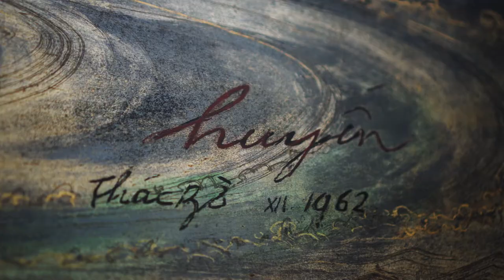Thác Bờ (Nguyễn Huyến) - Một Tuyệt Tác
Sáng chí xưa chúa bà soi tỏ
Cảnh Thác Bờ rực rỡ càn khôn
Trăm voi phủ phục đầu nguồn
Khen ai khéo tạc thác luồng chơi vơi

ĐỘC ĐÁO GIÁ TRỊ MỸ THUẬT CỦA TÁC PHẨM "THÁC BỜ":

Về bố cục, tác phẩm khắc họa theo khổ tranh panorama góc ngang rộng. Phần đối tượng được vẽ ít hơn phần nền nên không gian thoáng đạt. Đường chân trời ngang có tre, nhịp vàng đối lập với núi dọc, xuất hiện một tia ẩn họa hướng mắt người xem từ mỏm đá sang đến tượng đá núi mẹ thiên nhiên.

Về nét, nét vàng sóng sủi bọt được cách điệu tinh tế sinh động, như nét vẽ họa tiết trang trí lấy cảm hứng từ thời văn hóa Phùng Nguyên. Tổ hợp thưa mau của nét vàng trên sông tạo một không gian đa chiều ảo diệu trên mặt sông nước. Các nét âm được ẩn giấu tinh tế trong rừng tre ẩn ẩn hiện hiện làm người xem thích thú khi quan sát gần.

Về màu sắc, tác phẩm sử dụng một tông màu khói lạnh hiếm dùng trong sơn mài hoàn toàn khác biệt với chính họa sỹ Nguyễn Huyến và các họa sỹ Việt Nam, tạo cảm giác và cảm xúc sâu hơn. Đây là màu không khí Việt lờ mờ vào mùa đông trong một buổi sáng sớm tinh mơ bên hồ bên núi. Khi những tia nắng đầu tiên như những tia vàng le lói chiếu xuống đốt nóng, từ từ làm rõ dần một ngày trên mặt nước sông Đà thì bỗng xuất hiện những bóng thuyền đuôi én, đầu rồng như vạn cổ lung linh từ từ hướng về cội.

Công ty Cổ phần Đấu giá Nghệ thuật Chọn Auction House
Địa chỉ: Số 17, Trần Quốc Toản, Hoàn Kiếm, Hà Nội
Số điện thoại: 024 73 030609